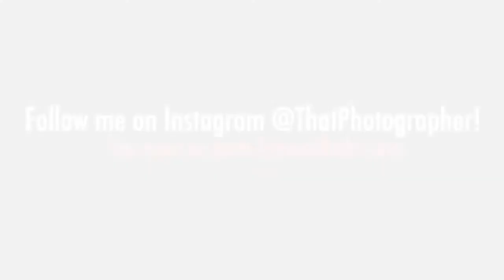Monterey Car Week 2014 P1 GTR Paganis MC12 Corsa Gemballa Bugattis Concept Cars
Multiple clips from Monterey Car Week 2014. Cruising around from Thursday night until Sunday afternoon with @Shmee150, @CharlieDavisPhotos, .

Monterey Supercar Week is one of the premiere supercar events in the world taking place in Monterey, California during the famed Pebble Beach Concours .

This video shows the highlights of Monterey Car Week Day 1. Supercars included in the video: Pagani Zonda F Pagani Huayra x3 Porsche Carrera GT .